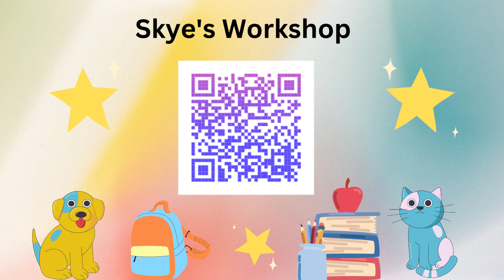Search and Find Pictures! (Party Hat, Purple Flower, Painters Palette, Beach Ball, Bee, Bird)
SKYES WORKSHOP
Skye's Workshop on Teachers Pay Teachers
Selling:
Activities
Bundles
Flip Books
Games
Puzzles
Task Cards
Tests
Worksheets
AND MORE!